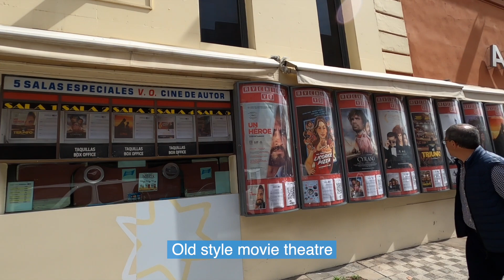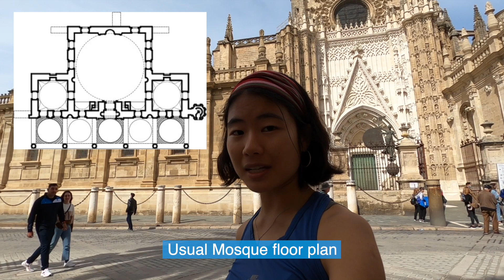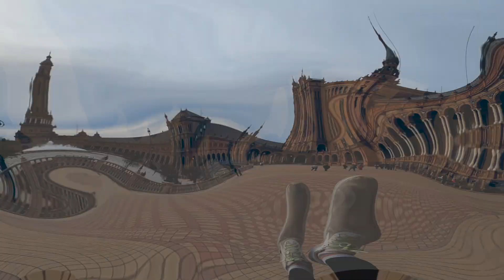University student broke $0 travel day - Seville, Spain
Is this one of those "10 free things to do in Seville, Spain?" 🤣
Q: What can you do for free when travelling?
A: Walk, Sit, Walk again.

- From Cereal  🌾